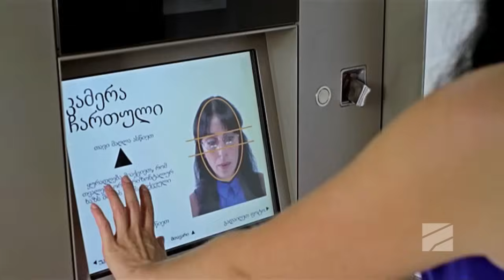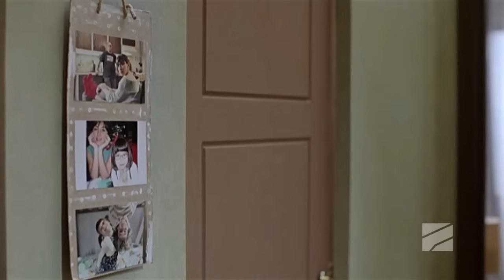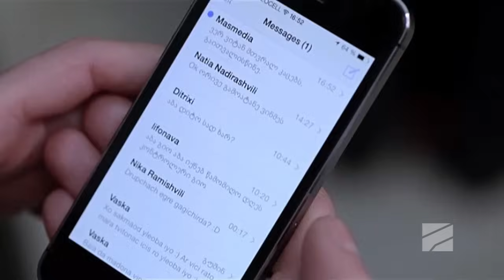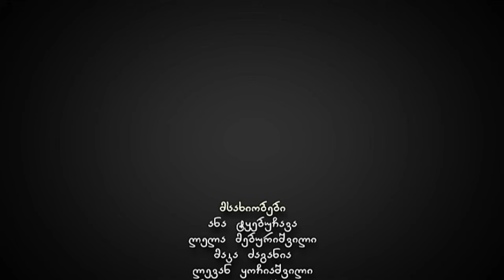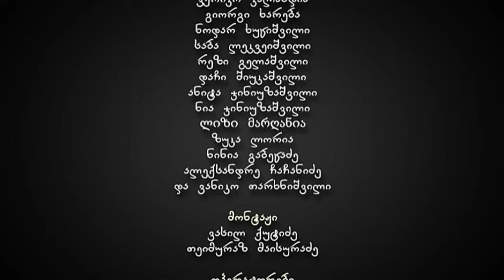ჩემი ცოლის დაქალები- სერია 14 (სეზონი 5)